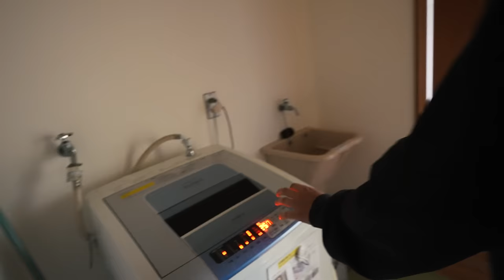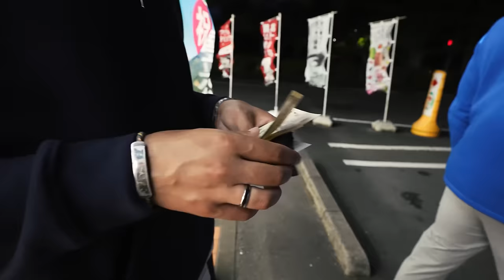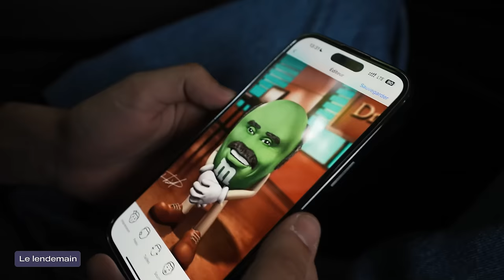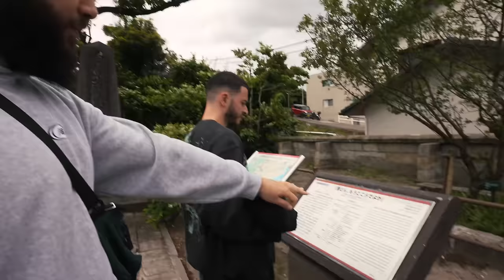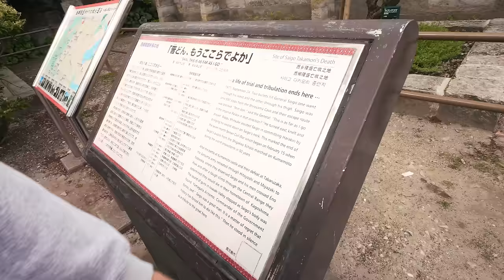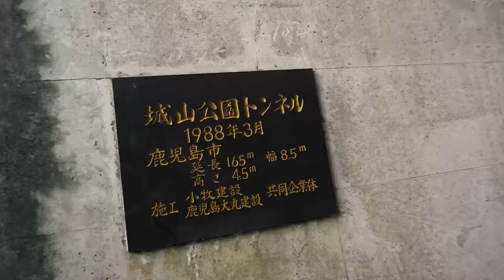Joël quitte le groupe…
Nouveau vlog et nouvelle ville, on découvre la ville de Kagoshima, malheureusement, dans le même temps, un membre nous quitte…